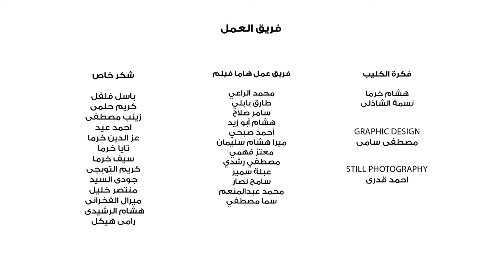Sahla W Basita ( Hany Adel FT.Nesma Herky,May AbdelAziz & AbdelRahman Roshdy )